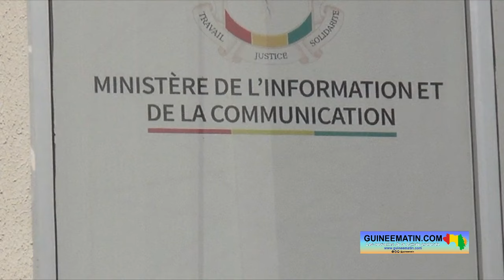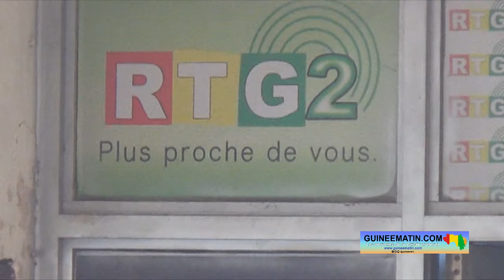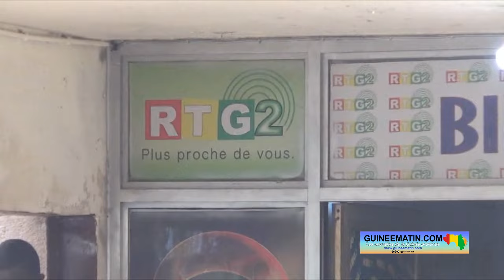Ministère de l'Information Aminata Kaba passe la main à Fana Soumah